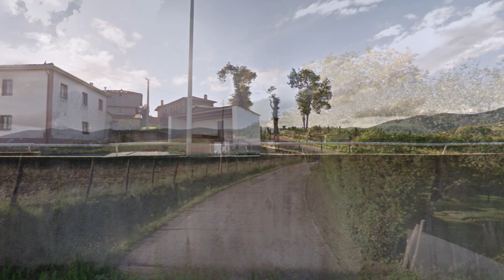Loro, Folgueras, Pravia, ASTURIAS